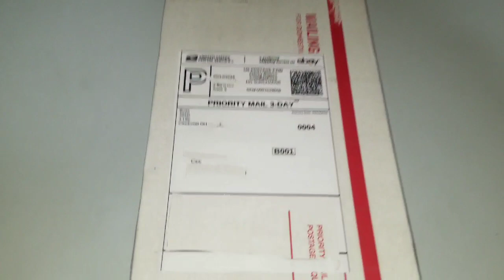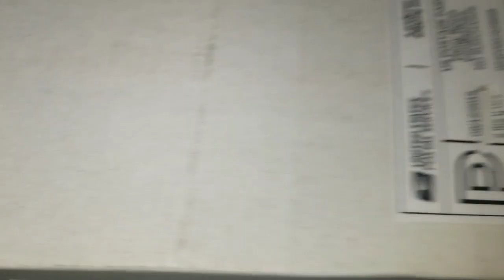Package from the Long Range Daddy From Cincinnati